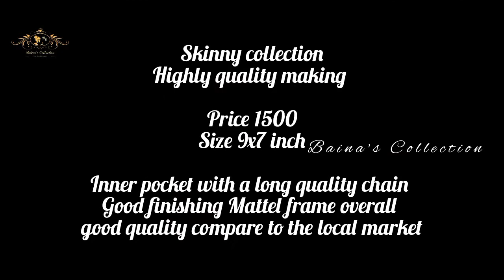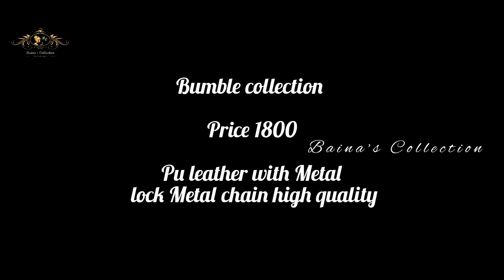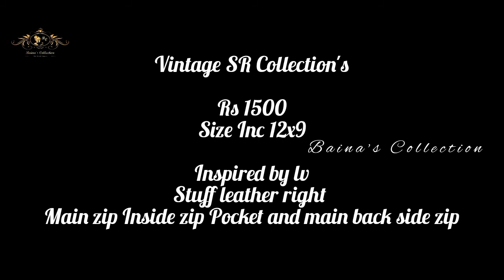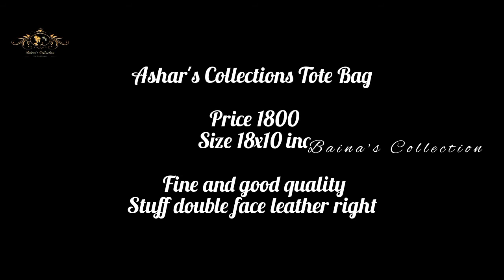Handbags Collection For Ladies | Luxurious Handbags | Part 2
If you're new to the world of leather bags for women, you'd be forgiven for having more than a little confusion as to which one is right for you.

There's a ton of choice out there for a great real leather companion and since they're a large investment, you're probably not going to take a gamble on something you're not sure of.

You're going to be looking for something that will make a statement and stand the test of time, but still be super useful. And quite right too.

In the following guide, we've presented all the different things to think about and options you've got for a women leather bag.

Whether you're looking for something smaller and compact in a women leather purse, or something a bit bigger in a leather duffel bag, we hope to break down all the choices here. All in the hope that what you're looking for becomes just that little bit clearer.

Ready now to look at our look collection .
Buy any 2 ..